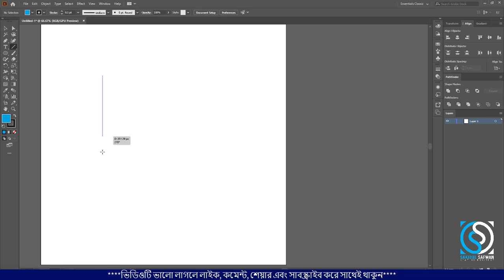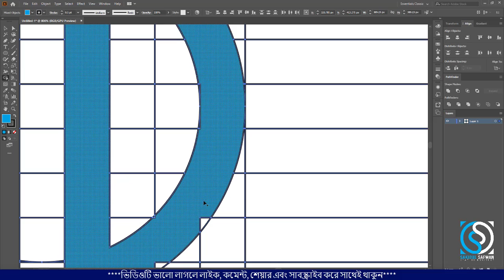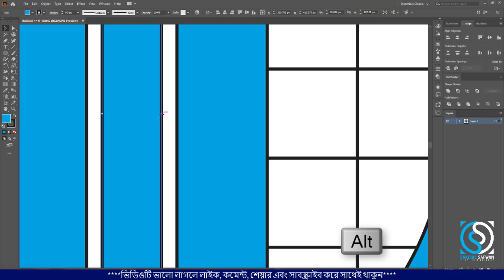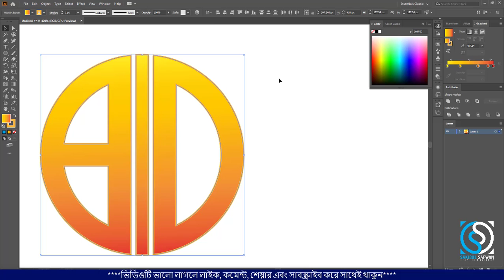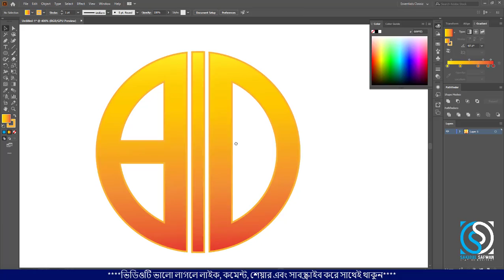Logo design Illustrator CC tutorial || লোগো ডিজাইন টিউটোরিয়াল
হ্যালো বন্ধুরা,
বিস্তারিত জানতে চাইলে প্রথম থেকে শেষ পর্যন্ত দেখতে থাকুন। সবাই আমার জন্য একটু দোয়া করবেন।

❇️Others Video:.
✔️ Logo design
✔️ Business card design
✔️ Flyer design
✔️ Letterhead design

Related tags...